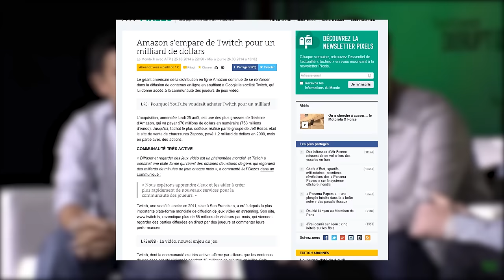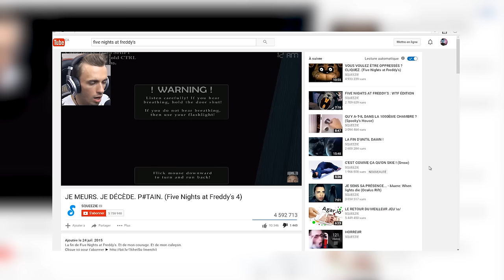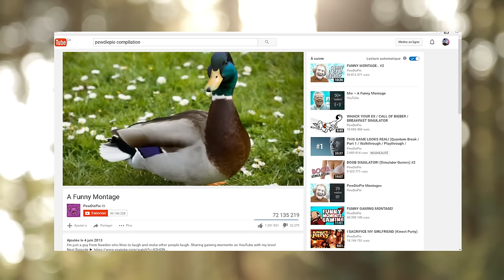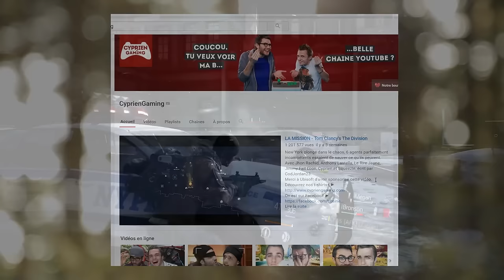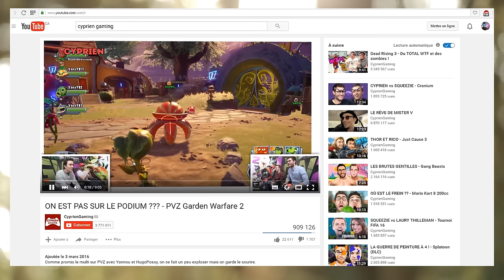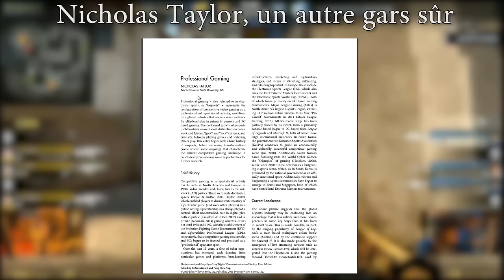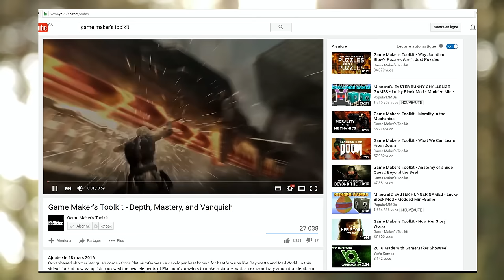LA TRIBUNE | Twitch et Youtube : quelle influence sur le jeu vidéo ?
Quelques lectures conseillées :
- Interview d’Henry Lowood :

- Une réflexion sur la définition de Winnicott de l’espace de jeu

- Les spectateurs sur Twitch peuvent influencer des éléments de Gameplay dans Rise of the Tomb Raider (The Verge)

Crédits musicaux :
♫The Who - Eminence Front
♫Kavinsky -Nightcall (dark cruiser remix)
♫Hyper Light Drifter - East
♫Maitro Kid - Goku
♫Shag Know the feeling
♫Turnabout Jazz - Godot's theme
♫Fez - compass
♫Okami - Theme of the Celestials
♫Mass Effect - Uncharted Worlds
♫Killer 7 - Blackburn
♫Dofus - Incarnam
♫Undertale - Ruins
♫Risk of Rain - Coalescence
♫Georges Moustaki - Sans la nommer